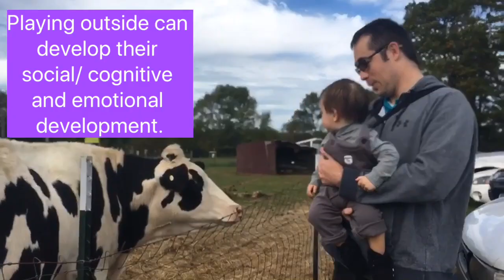How to raise a smart child? 👩‍⚕️👶 vlog 02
How to raise a smart child?

A.  Praise the effort  even if it’s simple achievement.
B. Get your child involve in music
as young as possible.
C. Get your child enroll in swimming lesson
as early as possible.
D. Let you child play outdoor or indoor.
E. Bring your child to a zoo.
F. Spend quality time  with your child.
G. Teach them house chores as early as possible.
H.Introduce picture books as early as possible.
I. Encourage your child to socialize.